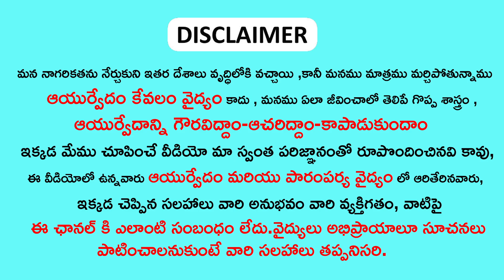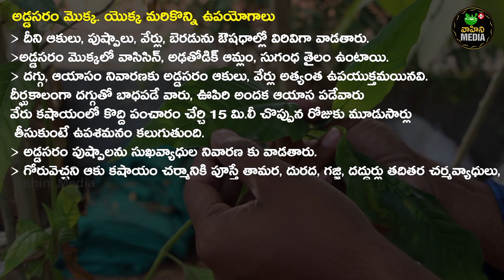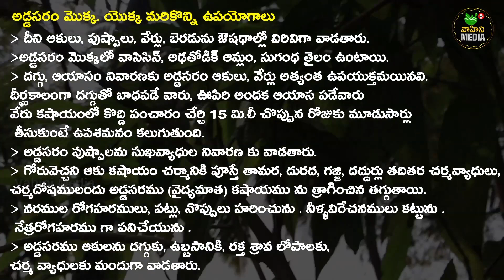ఈ చెట్టు ఆకులతో శరీరం పై ఉన్న వాపులు మటుమాయం || remedies for swelling | telugu health remedies